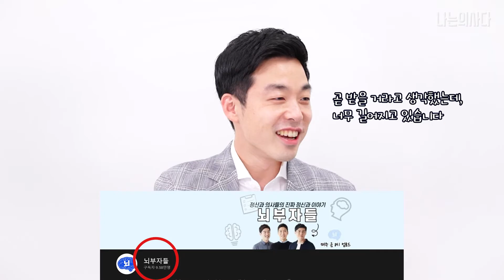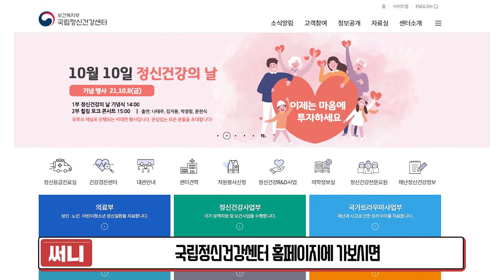트라우마 가볍게 생각하지 말자! 《정신건강의 날 특집 1편》- [나는의사다 948회]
트라우마는 상처'라는 의미의 그리스어 '트라우 마트(traumat)'에서 유래된 말이라고 합니다.
일반적인 의학용어로는 '외상(外傷)'을 뜻하고 심리학에서는 '정신적 외상', '(영구적인 정신 장애를 남기는) 충격'을 말하는데요* 하며, 주로 정신적 외상이나 충격을 지칭할 때 쓰는 말입니다.

트라우마는 국가적으로도 관리의 필요성이 생겼는데요,
우리나라에서는 보건복지부 국립정신건강 센터에서 트라우마를 관리하고 있습니다.
‘정신건강의 날’을 맞아 국립정신건강 센터는 어떤 일을 하는 곳인지,
트라우마를 극복하는 방법은 무엇인지 알아봅니다